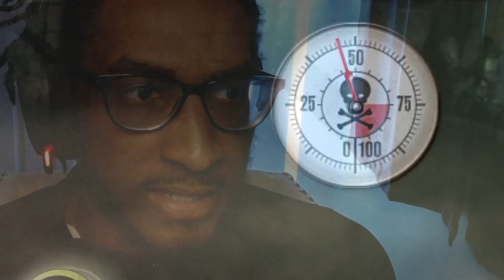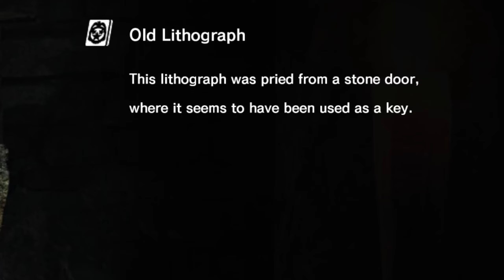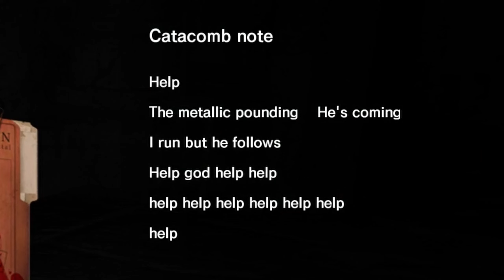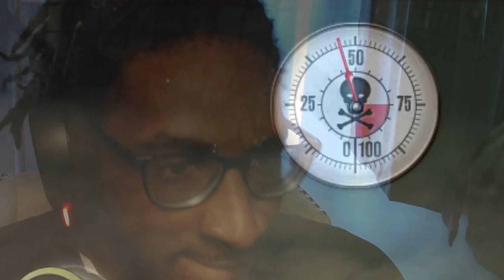I WAS WRONG ABOUT THIS GAME | The Evil Wthin - Part 4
THAT MEANS A LOT TO ME!